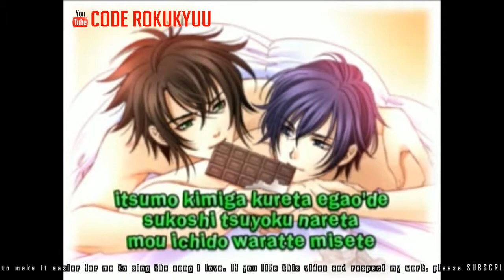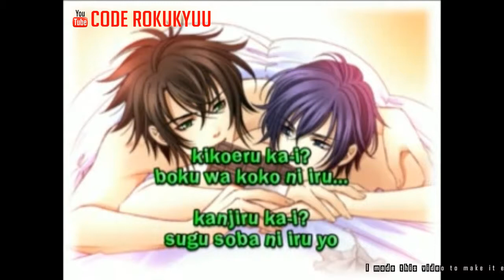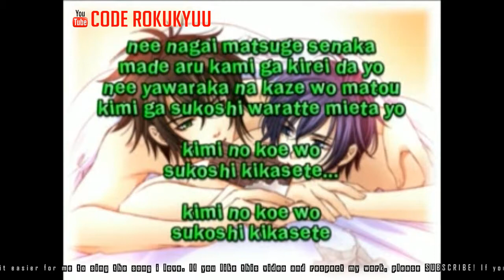Acid Black Cherry - Nemuri Hime - Karaoke Instrumental with Lyric Romaji